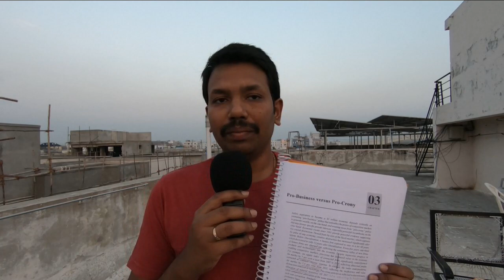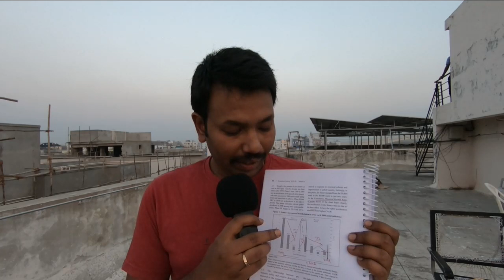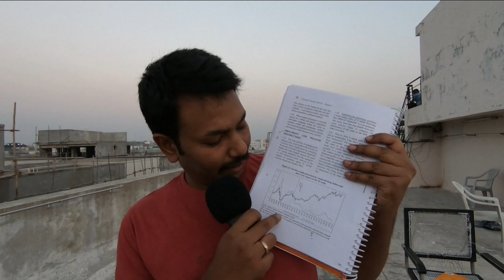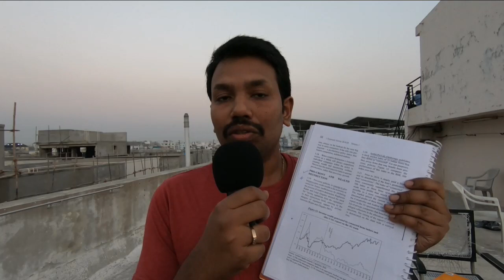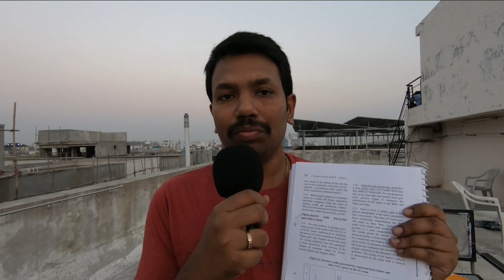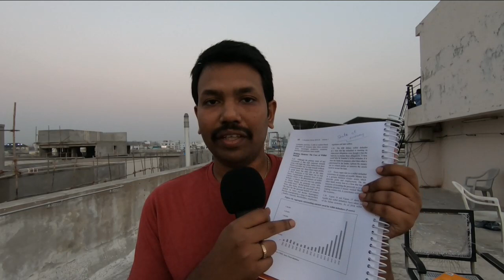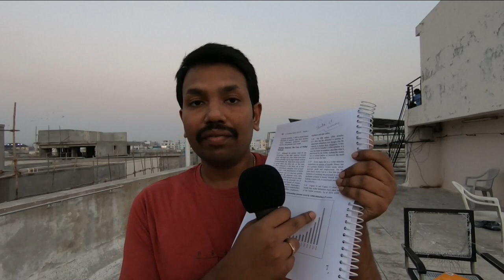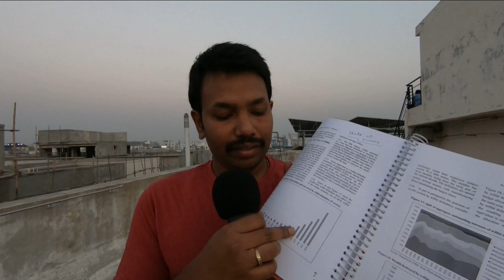ఎకనామిక్ సర్వే V1 CH3 || Economic Survey in Telugu 2020 || VOLUME 1 CH3 LIBERALIZATION